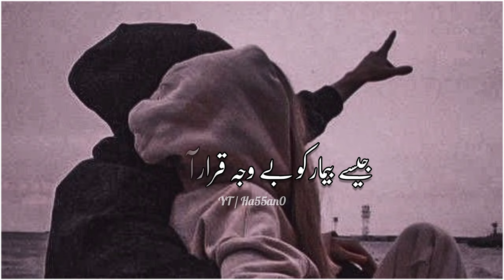Raat phir dil mein teri khoyi hui yad I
whatsappstatus
snacks ide :: hk_studio1 "" vlogger makes great videos! Come watch!